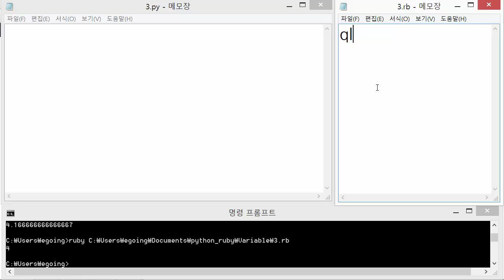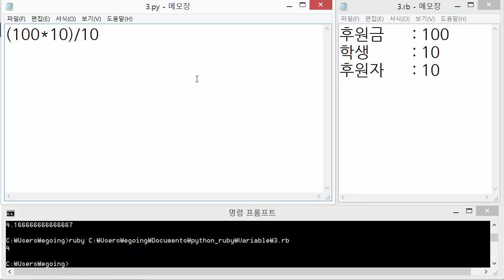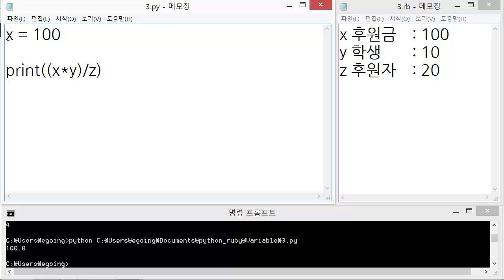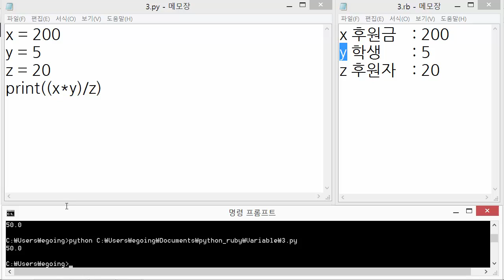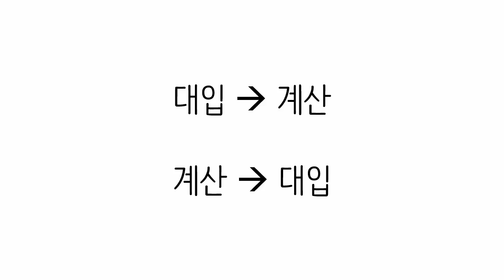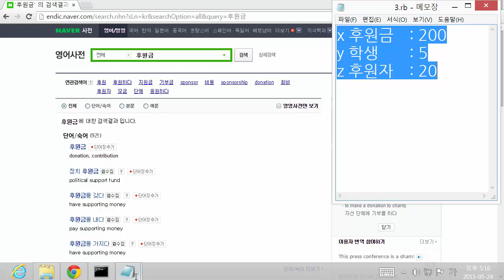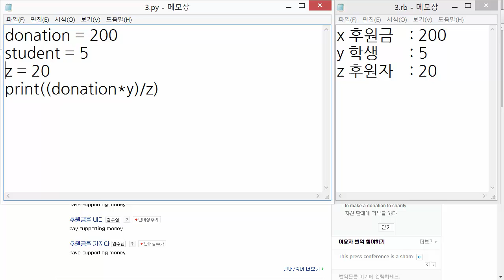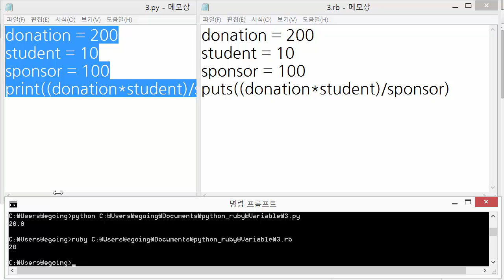Python & Ruby - 변수 3 : 변수와 수의 계산